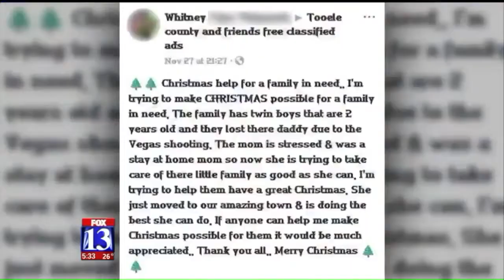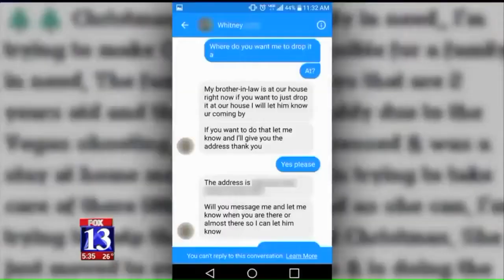180125353 Mom Scams Santa Out Of $392 Worth Of Presents